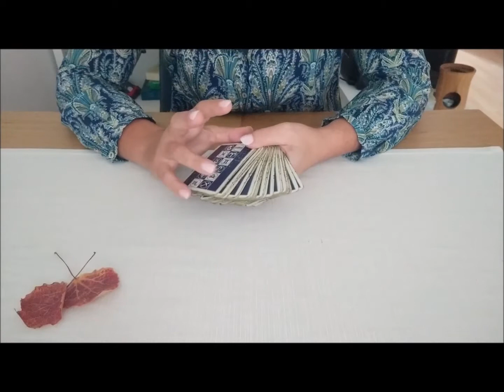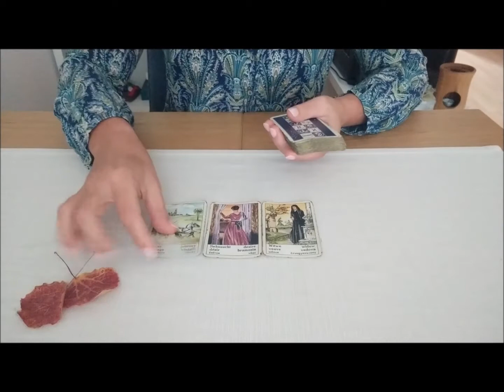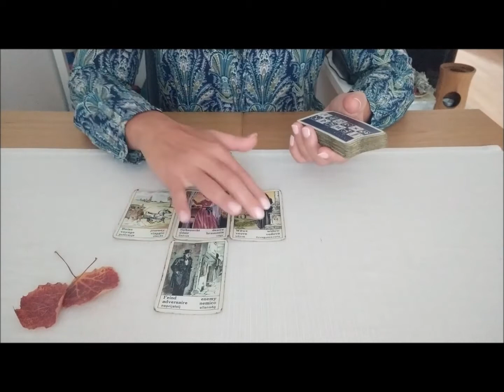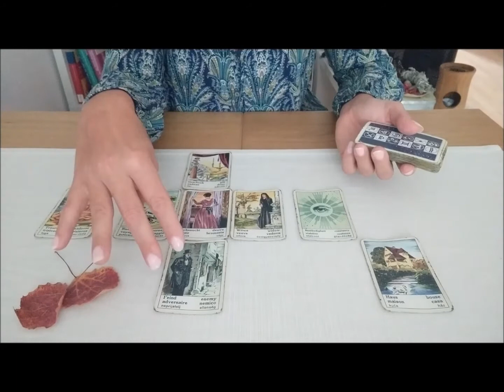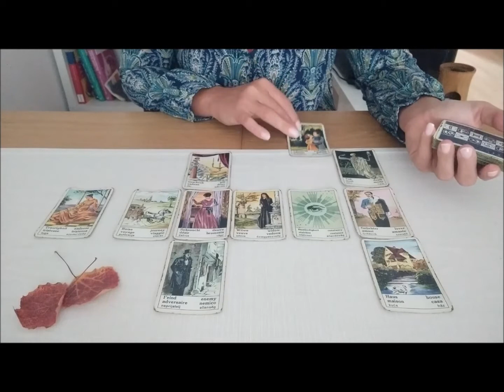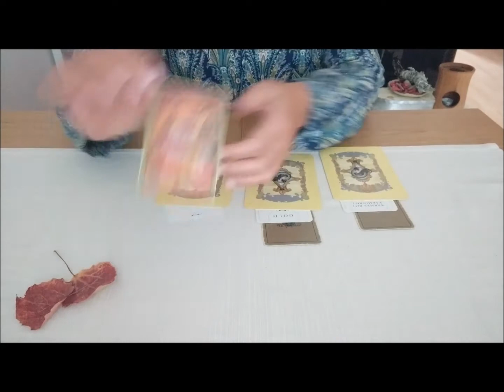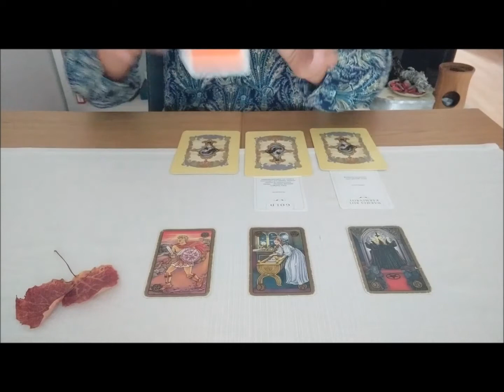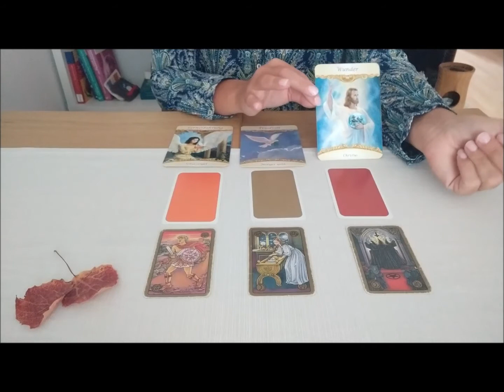Wegweiser Zigeunerkarten 02.11.20-08.11.20 !Raus aus dem Sumpf! Wunder wollen geschehen!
Zeitmarke für 2. Kapitel   13:16

Ich arbeite mit den Zigeunerkarten bereits seit 20 Jahren. Sie sind ein altbekanntes Orakelwerkzeug der Innenschau. Verbunden mit der richtigen Portion an Intuition, ist es möglich, Einsichten zu erlangen, um dem goldenen Faden des Lebens zu folgen. Die Karten enthalten Botschaften, die uns bestätigen oder Themen, welche wir nicht so gerne hören. Da alles Wissen bereits in uns verankert ist , haben wir die Chance mit Hilfe der Karten, neue Seiten an uns zu entdecken.

Beim Aktivieren des Aboglöckchens, wirst du automatisch an meine zukünftigen Beiträge erinnert. ∞

∞ Dieser Link ist für all jene, die mir mit einer Spende einen Energieausgleich zukommen lassen möchten

∞  Kartendecks variieren:
Zigeuner Wahrsagekarten Schirner Verlag
Symbolonkarten Kailash Verlag
Crowley Tarot
Das Orakel der himmlischen Helfer Doreen Virtue
Krafttier Orakel Jeanne Rueland
Farben der Engel Aura Soma
72 Engel der Kabbala
Auroskop Horst Krohne
Eine neue Erde Inspirationskarten Eckhart Tolle
Kapital-Geld-Karten Kristallmensch
Mystische Momente Orakelkarten Catrin Welz-Stein
SeelenReich Botschaften Christine Arana Fader
Aufstellungen mit Engeln Renate Baumeister und Susanne Hühn
Woran hängt dein Herz? Chuck Spezzano
Die Karten der Kaiserin Krautwaldverlag